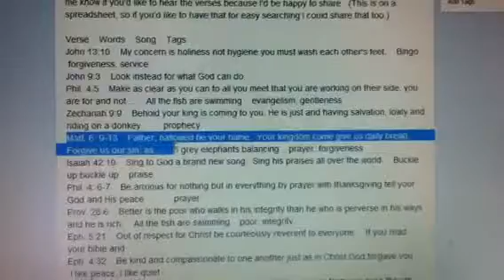Matthew 6:9-13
To the tune of "Five Grey Elephants Balancing" from Playschool.